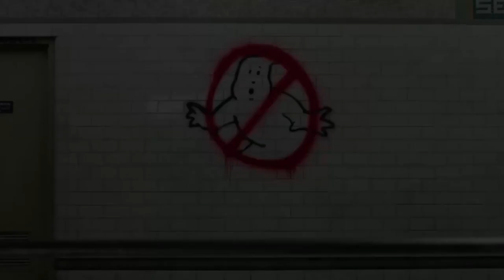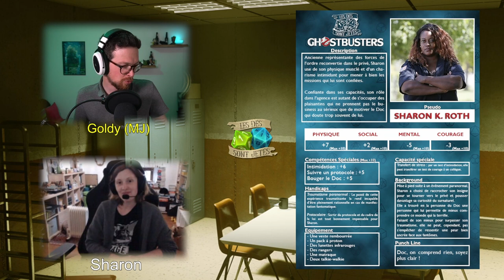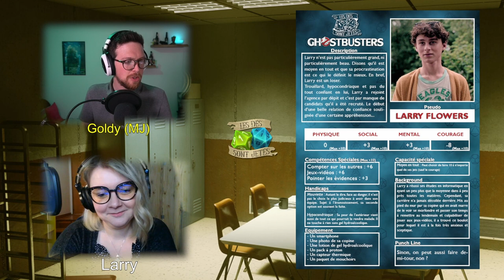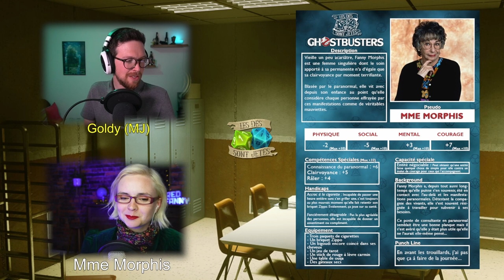Ghostbusters - Bac à Sable 4 - Partie 1 avec Max (LBA) Frimaë @RedFanny @rollordiejdr et Saefiel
Les employés d'une nouvelle Franchise SOS Fantôme dans la ville d'Atlanta peinent à faire décoller leurs affaires, jusqu'au jour où un appel du bureau du maire leur demande d'intervenir dans une ancienne prison fédérale...

Scénario inspiré des films SOS Fantôme, suivez les aventures de 5 employés d'une toute nouvelle agence, pas vraiment préparés à ce qui les attend...

0:00 • Introduction
3:08 • Explication des règles
6:37 • Cold-Opening et générique
8:25 • Présentation des personnages
14:22 • Répondre à l'appel
31:54 • Découverte de la prison fédérale
44:25 • Début de l'enquête
1:42:00 • Retour de nuit

- Tristan de @rollordiejdr dans le rôle de Gary le standardiste